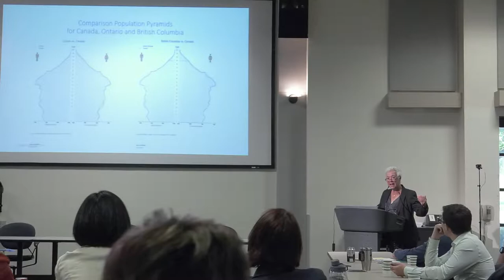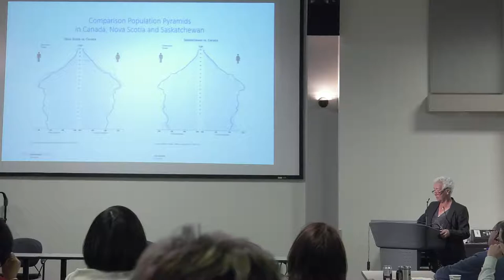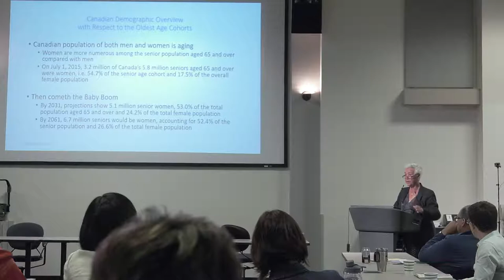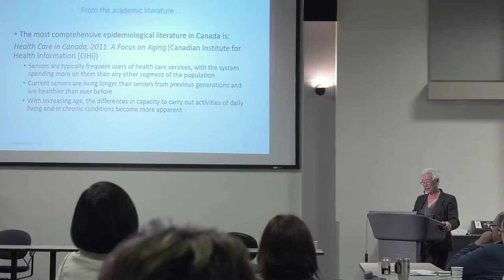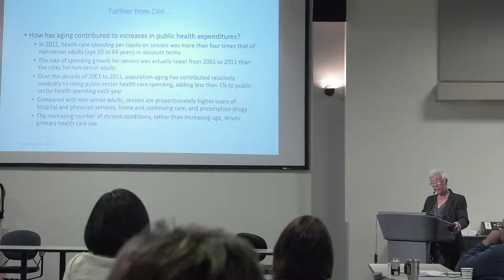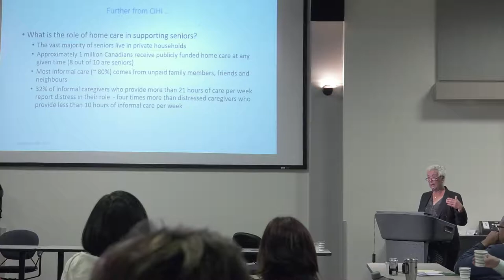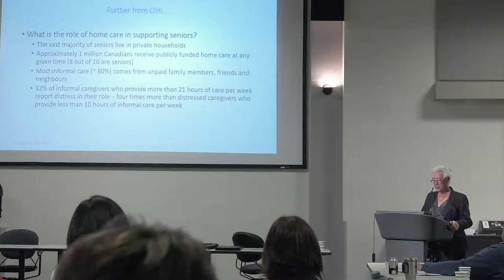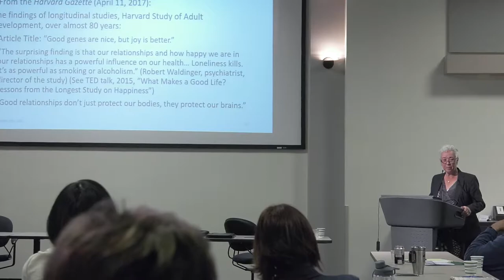Helen Cooper - Queen's University Policy Speaker Series (Sep. 28, 2017)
Helen Cooper
Distinguished Fellow, School of Policy Studies, Queen's University

The publication by Statistics Canada of the 2016 Census leads to the stark realisation that the consequences of changes in post Second World War fertility rates in Canada are significant with a very large population of older Canadians now, in many cases, thriving until well into their nineties and beyond.  For the good of all Canadians, we must look to other than tradition methods of addressing the needs of the elderly.  Since it is well established that personal autonomy, continued socialization, good nutrition and physical fitness all are factors in assisting people to live independently as they age what models can we promote that encourage these?  What municipal and community services, many of which we take for granted, should be changing to address these population trends?